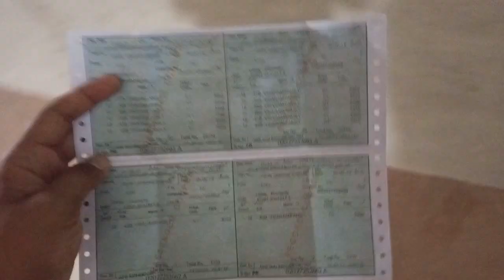chillas se kaghan Ep 7 lunch Karne k liye ai they 🍟🍔